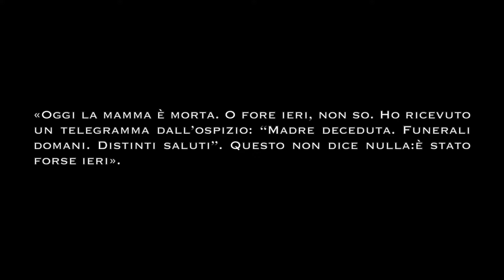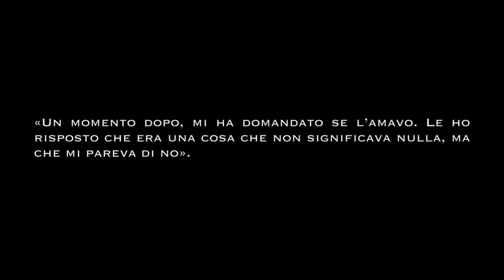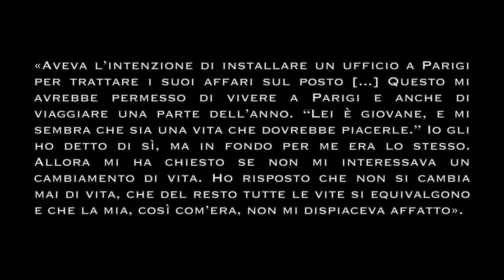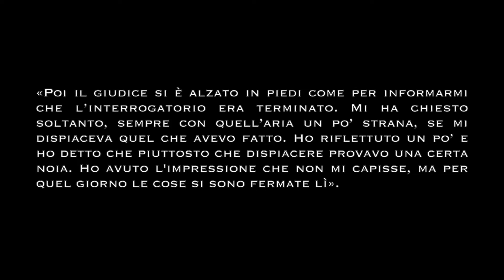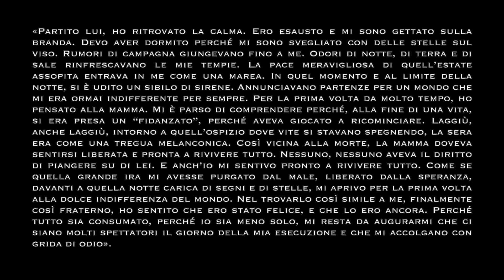Albert Camus: Lo straniero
«Intus-legere». Una lettura dei classici del pensiero.

Tipologia video: VIDEO-LEZIONE.    Periodo: CONTEMPORANEO.

Indice

0:00     Introduzione
7:08.    La trama
11:57   Il nulla di senso
19:34   Indifferenza metafisica
25:06   Conclusione

Abstract

Lo Straniero è una delle opere più celebri di Albert Camus, esistenzialista, filosofo, scrittore di raffinata speculazione filosofica. Romanzo breve, ma di enorme intensità, racconta di un uomo, Mersault, che ha perso ogni contatto con l’assoluto e la verità, non riconoscendo alcun valore fondamentale per la quale valga la pena vivere. In un succedersi di episodi che denotano una estraniamento dal mondo e dalla vita – il titolo del libro rimanda a tale dimensione – Mersault uccide un arabo, ma anche questo evento così tragico, con il processo che lo vede condannato a morte, non lo scalfisce: egli resta pressoché inerme, nel suo nichilismo, nella convinzione che tutto sia identico a tutto e che nulla abbia un’essenza trascendentale, suprema o assoluta. Camus ci consegna così un’opera immortale che descrive mirabilmente la condizione umana di un uomo scisso ed estraneo al mondo, in un nichilismo radicale che solo la grande letteratura può rappresentare con questa precisione.

Se il video è stato di tuo gradimento ti invitiamo a seguire il nostro canale e la nostra pagina Facebook
Grazie.